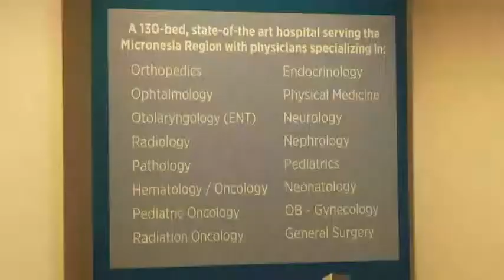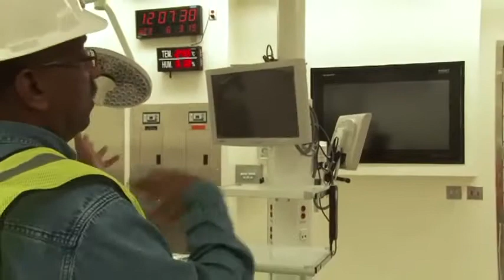GRMC Opening Delayed Again; Need Occupancy Permit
The Guam Regional Medical City's opening date has been pushed back again. It might take another two to three weeks.